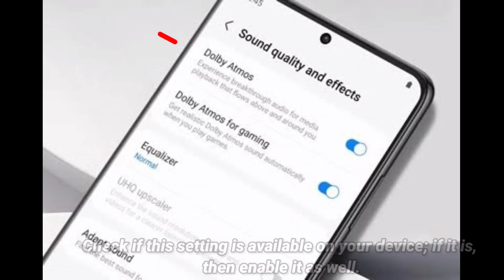5 Settings You Need To Change Right Now! - CODM BATTLEROYALE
5 Settings You Need To Change Right Now! - CODM BATTLEROYALE

Codm Tips
CODM BattleRoyale
Codmobile Tips And Tricks
Codm Battleroyale Tips

Time stamp -
Settings - 00:00
Gameplay Part - 02:16